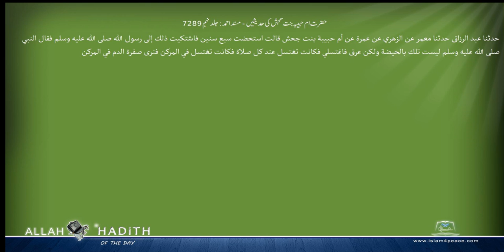حضرت ام حبیبہ بنت حجش کی حدیثیں مسند احمد Musnad Ahmad Islam4Peace com